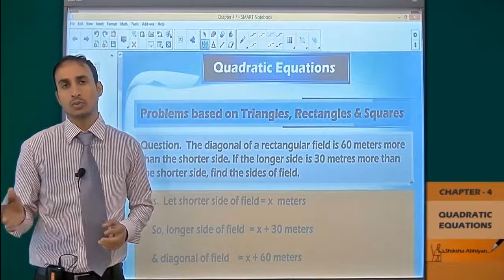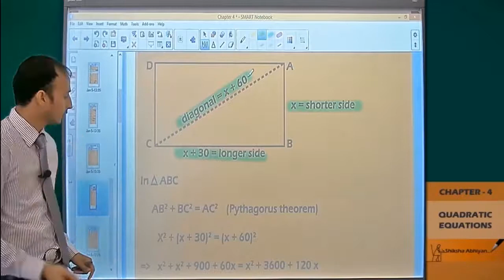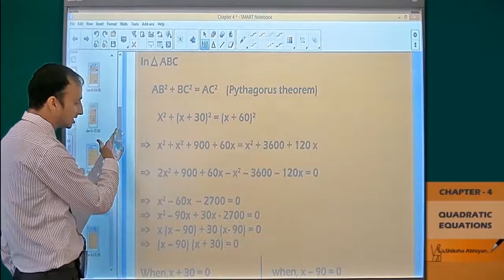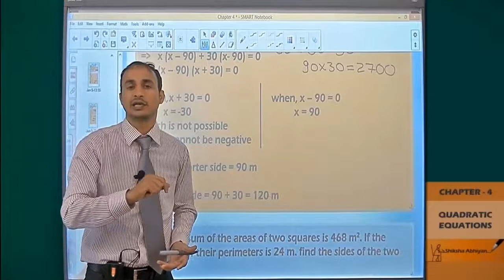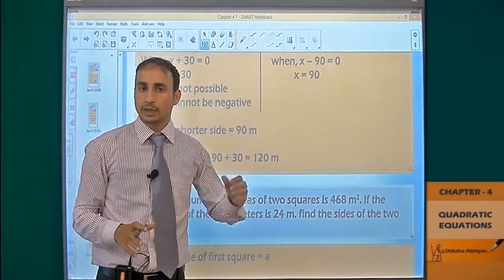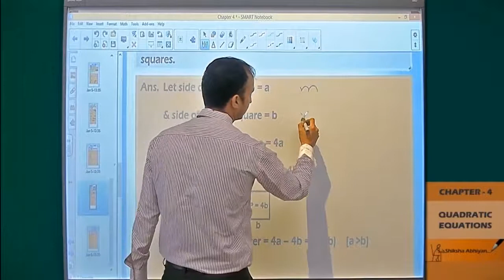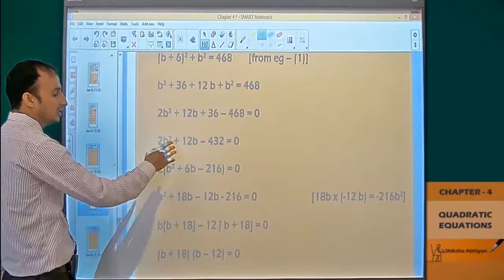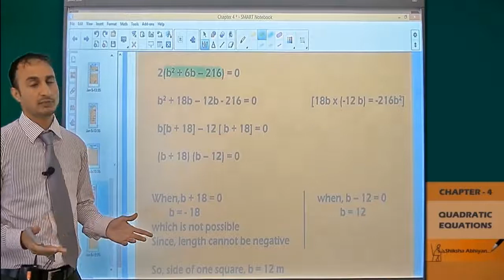Equation Part 18 Word Problems based on Polygons CBSE Class 10 Mathematics X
This video is a part of series for chapter ‘QUADRATIC EQUATIONS”, CBSE class 10 Maths. In this series, we have completed all concepts, examples and entire NCERT exercises. It is a part of an initiative to provide quality online education to students free of cost on YouTube.